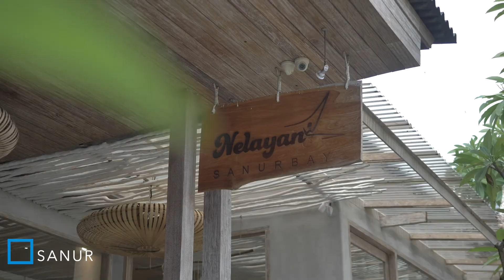Seadoo Trip In Bali, Tanjung Benoa - Nusa Dua - Sanur - Mangrove Forest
Seadoo Club Indonesia trying out Jet Ski Safari trip in Bali. Start from Tanjung Benoa the riding around Nusa Dua, stop over Sanur beach for coconut and exploring Mangrove Forest before going back to Tanjung Benoa.